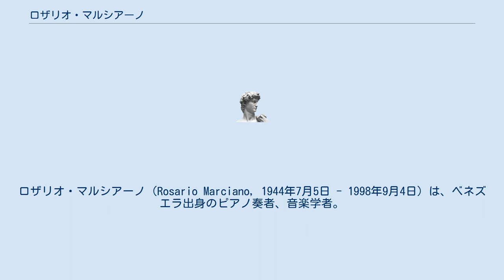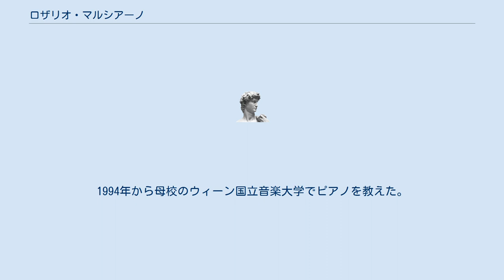ロザリオ・マルシアーノ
ロザリオ・マルシアーノ（Rosario Marciano, 1944年7月5日 - 1998年9月4日）は、ベネズエラ出身のピアノ奏者、音楽学者。
 カラカス出身。
地元のホセ・アンヘル・ラマ音楽学校を経て1962年からウィーン音楽院でイェルク・デムス、パウル・バドゥラ＝スコダ、アルフレッド・ブレンデル、ハンス・カンの各氏にピアノを学ぶ。
一時期、師のカンとは婚姻関係にあり、デュオでの活動も行っていた。
音楽学者として女性作曲家の作品の紹介にも熱心に取り組み、1981年にはウィーンで「作曲家としての女性」音楽祭を主宰し、ウィーンのアルテ・シュミーデや音楽協会などで女性作曲家の肖像画を展示する等の催しを企画した。
1991年にはウィーン夏期音楽祭で「モーツァルトの周辺の女性たち」と題する展覧会も企画している。
1994年から母校のウィーン国立音楽大学でピアノを教えた。
 カラカスにて死去。
 ^ “Marciano, Rosario”. 2020年9月24日時点のオリジナルよりアーカイブ。
2020年9月24日閲覧。
 ^ ロザリオ・マルシアーノ - Discogs ^ “KONZERT IN MEMORIAM ROSARIO MARCIANO (1944 – 1998, CARACAS)”. 2020年9月24日時点のオリジナルよりアーカイブ。
2020年9月24日閲覧。